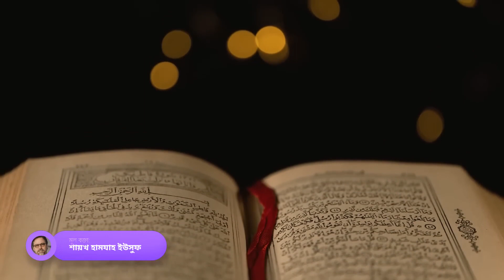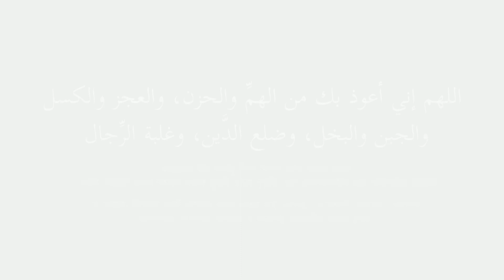সময়ে বরকত লাভের উপায় | শায়খ হামযাহ ইউসুফ | @suddenthinking @BaseeraMedia ৩টি উপায়ে সময়ে বরকত লাভ